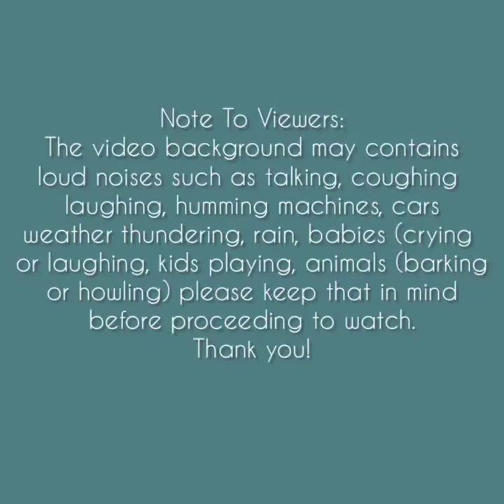Asmr | Matcha & Milk Powder Foam Ice Eating Sounds [Solo: w15] Compilation#5🌸